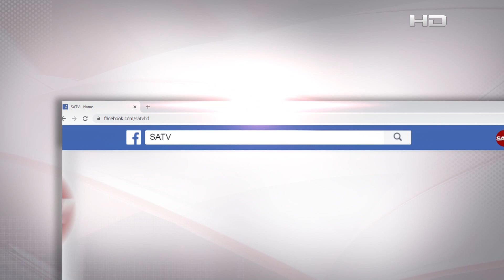সোনালী ভবিষ্যতের স্বপ্ন দেখছেন নরসিংদীর লটকন চাষীরা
SA TV Location:
Bangladesh